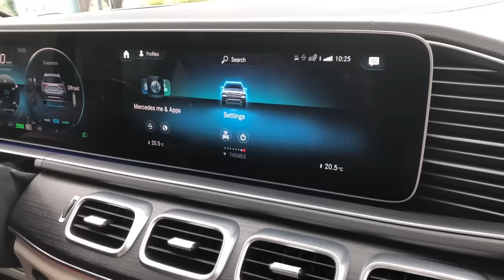2020 Mercedes-Benz GLE Bounce Mode - E-Active Body Control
A quick look at the new E-Active Body Control system in the 2020 Mercedes-Benz GLE. It is designed to get you out of sand or snow by bouncing the vehicle up and down.